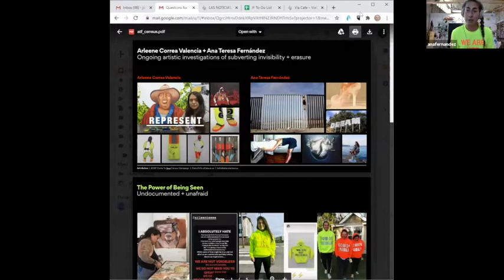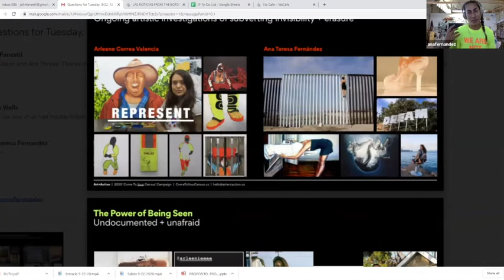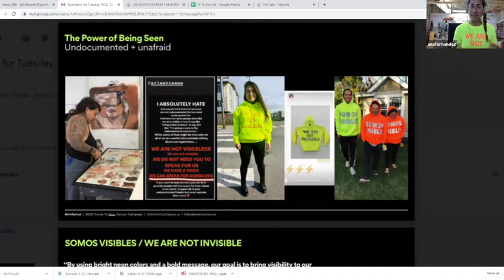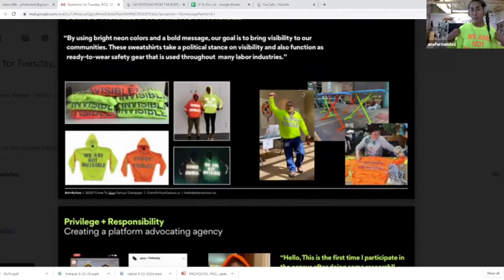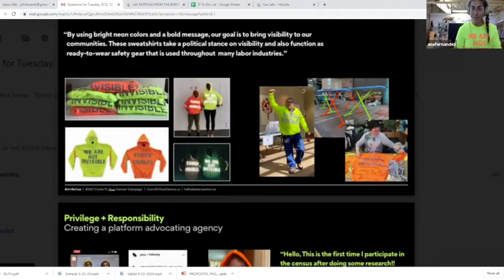Las Noticias from the Border with Jason Wells y Ana Teresa Fernandez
Connect with visionaries and community leaders from across the US-Mexico border.
TUESDAYS AT 12 NOON (PACIFIC)

Jason M-B Wells is chief executive of the Chamber of Commerce in San Ysidro, CA - the world’s busiest land-border crossing. With leadership skills transcending commerce, Wells has proudly held titles of “President” - San Ysidro School District Governing Board, “Petty Officer” - US Navy; and “Dad” at home to four.

Ana Teresa Fernández explores the politics of intersectionality through time-based actions and social gestures, translated into masterful oil and gouache paintings, installations and videos. Operating formally at the intersection of land art, performance and history painting, Fernandez mines 21st-century feminism, post-colonial landscapes, and the psychological barriers to empathy.